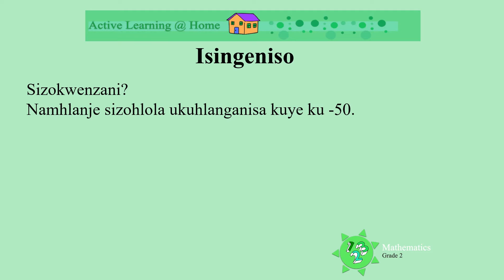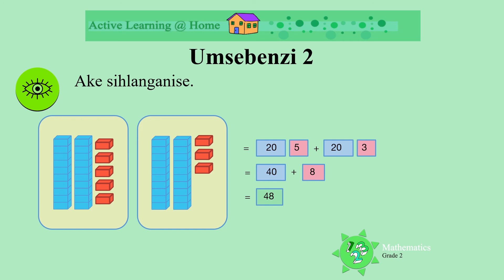IziBalo IsiZulu Gr2 Maths D49